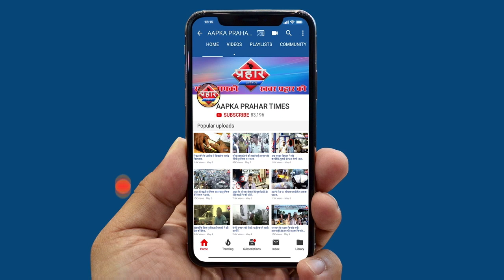दिल्ली शाहीन बाग़ की दादियों ने पुलिस से क्या कहा||Aapka Prahar Times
दिल्ली शाहीन बाग़ की दादियों ने पुलिस से क्या कहा
caa  के खिलाफ हो रहा प्रोटेस्ट
पुलिस ने कहा परमिशन आगे फॉरवर्ड किया गया है